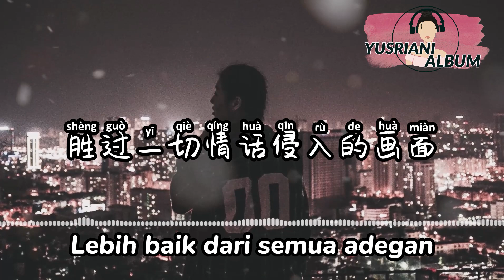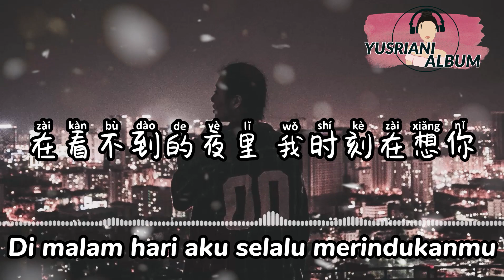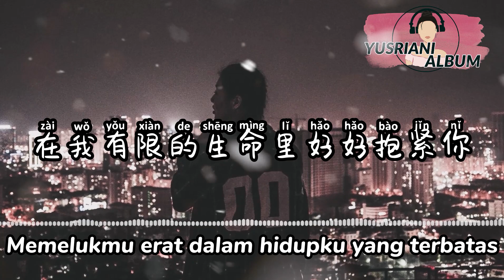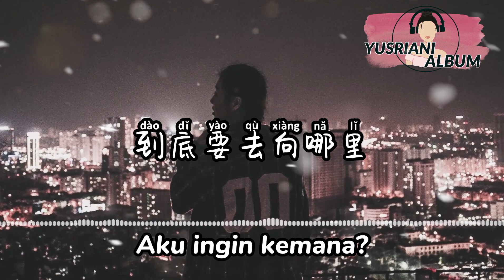0321-space x (Lirik Video dan Terjemahan)(PinyinIndonesianTranslation)「在看不到的夜里 我时刻在想你 你是否能听清~」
0321-space x
(Lirik Video dan Terjemahan)
(PinyinIndonesianTranslation)
「在看不到的夜里 我时刻在想你 你是否能听清~」

Say thank you to the team through this link/
Ucapkan terima kasih kepada team:

🎧Pemirsa yang terhormat: 🥳🥳🥳
Anda dapat meminta lagu apa pun jika Anda mau,
Tulis komentar Anda di bawah.

作曲: space x
作词: space x

⚠️The song is belong to the owner, song copyright is owned by the singer and music company. If you like their music, please support the original.